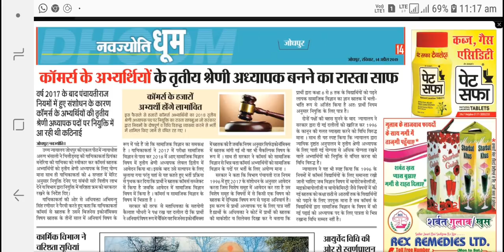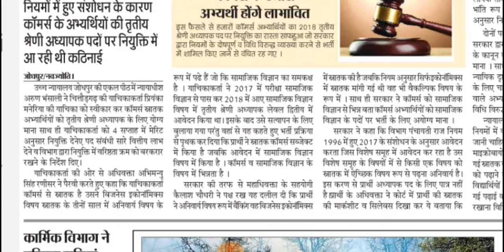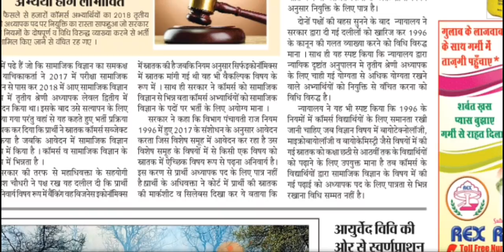REET शिक्षक भर्ती 2019 BigNews, भर्ती मे बडा बदलाव, अभ्यर्थियो के लिए खुशखबरी